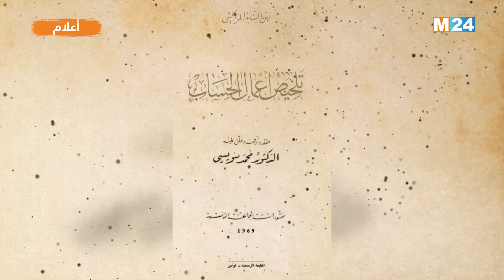برنامج أعلام - ابن البناء المراكشي: موسوعة الفلك والرياضيات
لمتابعتنا

لتحميل التطبيق